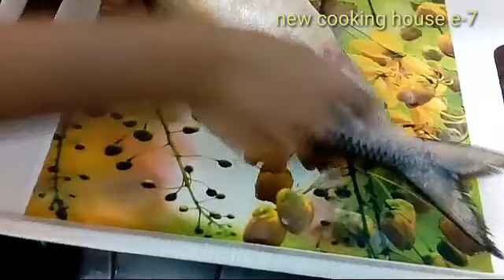৫মি:ইলিশ মাছ কাটার সহজ টিপস ꫰ Quick & easy hilsha fish cutting.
৫মি:ইলিশ মাছ কাটার সহজ টিপস ꫰ Quick &   easy hilsha fish cutting.